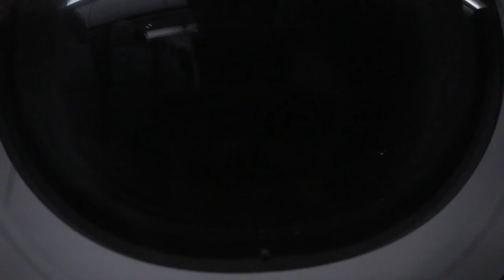JetStar GK605便 成田国際空港離陸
2015年8月17日（月）　JetStar GK605便の離陸動画（座席横窓から）です。
この日は朝便が欠航、振り替えた夕方便も天候不良のため搭乗後に機内で約30分待ち、動き始めてからも空港内をさらに約30分程度走行してからの離陸でした。

4倍速動画（1/4撮影）です。

撮影日時：2015年8月17日（月）　19:00頃～
撮影場所：成田国際空港第三ターミナル駐機場～
撮影機材：Canon iVIS mini X